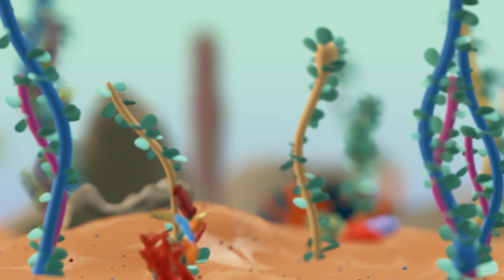🌊 Learn Mandarin! 🐠 跳入神奇的海洋！🎶🎵 欢乐小鱼儿童歌曲，配有愉快的中文歌词！🐡🐋🐙 [引人入胜 & 多彩] 🌈 Calm Baby Songs! ✨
🎨🎶👶 欢迎来到我们精彩的儿童海洋歌曲视频！在这个动画冒险中，您的孩子将探索海洋，学习各种海洋生物及其栖息地，同时享受欢乐的音乐🎶和引人入胜的视觉🖍️。

我们可爱而多彩的角色🐬🐙🐋将带领您的宝宝穿越海洋🌊，介绍不同的生物和它们独特的特征。

通过动听的歌词和生动的动画，您的孩子将很快唱着歌学习有关海洋的知识！🕺💃

快来加入这场乐趣吧！🎉 点击播放，让冒险开始！🐠🌟

3D & Animation: Nikola Vlasic

Thank you for respecting our creative work and for your support of BabyBuzzToons!